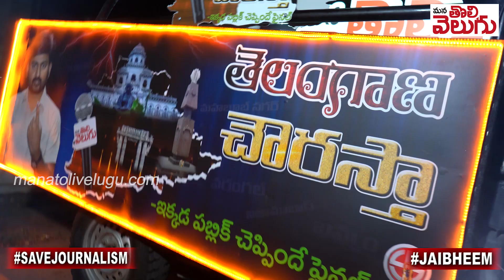Janasena Sathish Reddy With Telangana Chowrasta (Kodad): కోదాడలో మాదే గెలుపు! | Exclusive Interview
Janasena Sathish Reddy With Telangana Chowrasta (Kodad): కోదాడలో మాదే గెలుపు! | Exclusive Interview | Mana Tolivelugu